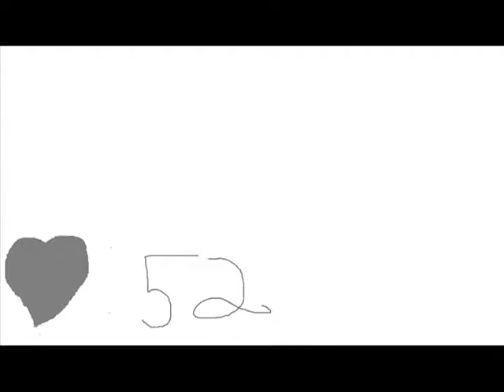crime and punishment NOT GOING TO FINISH NEVA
I WILL NEVER GET 100+ SUBS SO I AM NOT FINISHING I NEVER WILL
OK U GOT THAT PEOPLE